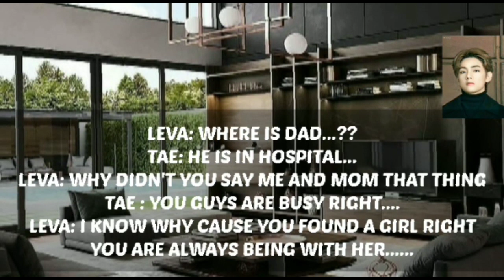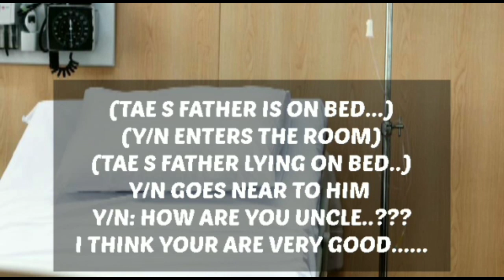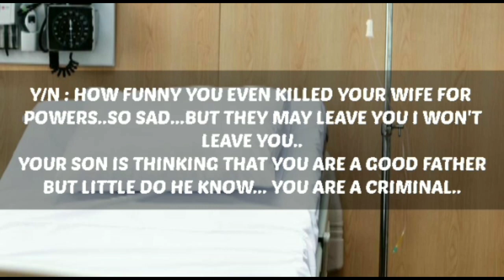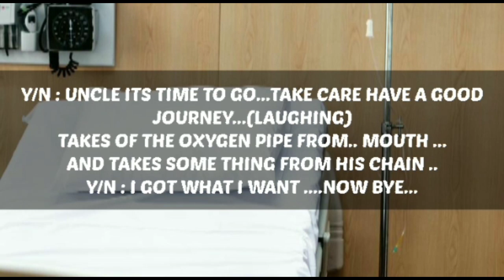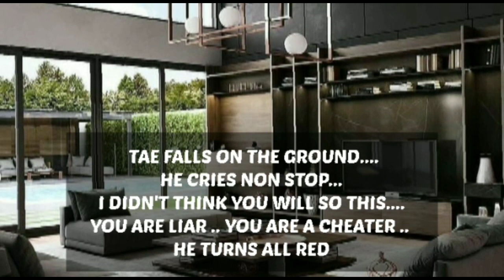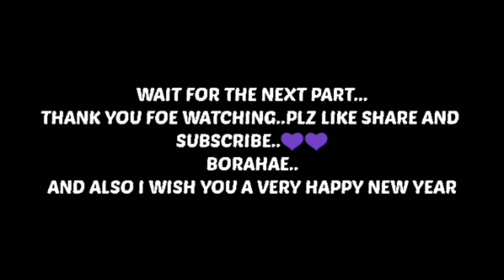TAE VAMPIRE LOVE STORY(PART6)TAEFANFICTION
Username bts_srivalli